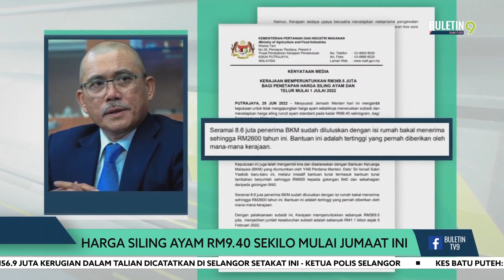Harga Siling Ayam RM9.40 Sekilo Mulai Jumaat Ini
Kerajaan menetapkan harga siling baharu bagi ayam standard pada RM9.40 sekilogram mulai Jumaat ini.

Manakala harga siling runcit telur ayam pada kadar 45 sen sebiji bagi gred A, 43 sen bagi gred B dan 41 sen bagi gred C.